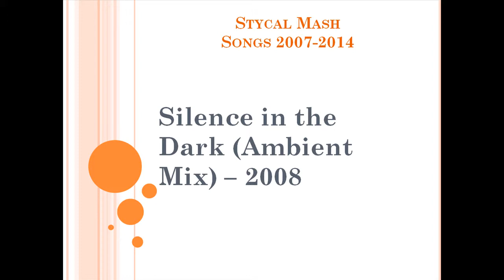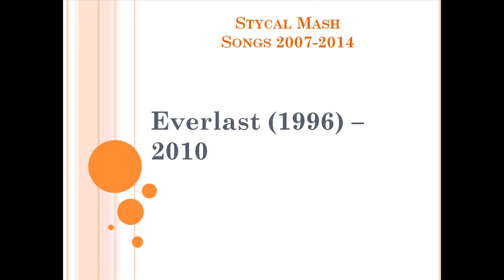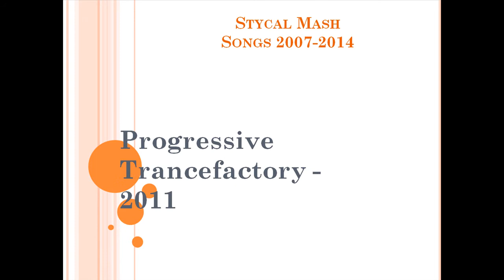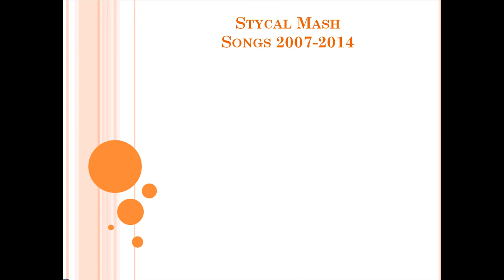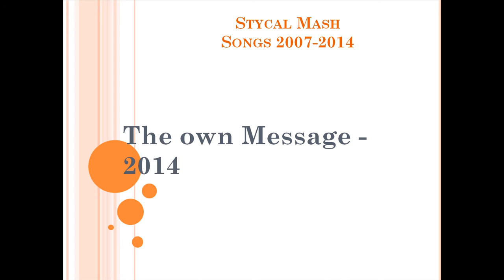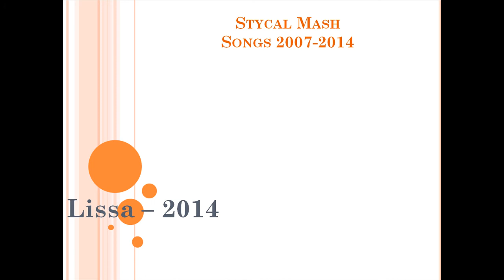mash-media.de: Songs 2007-2014